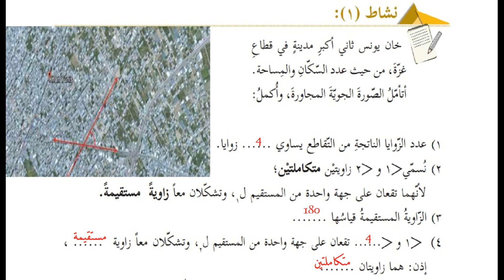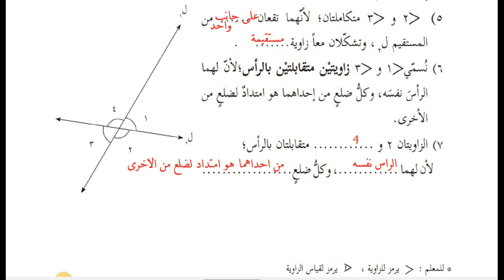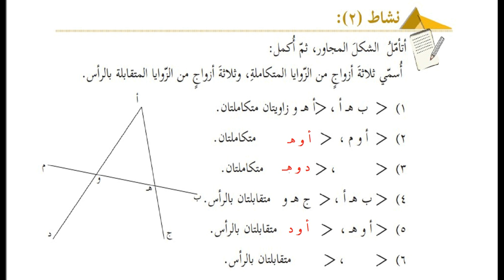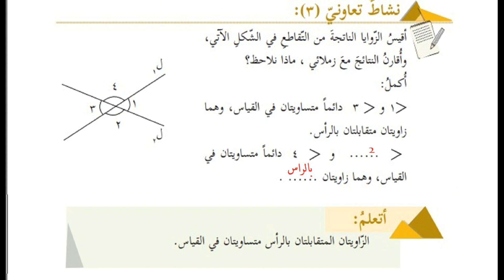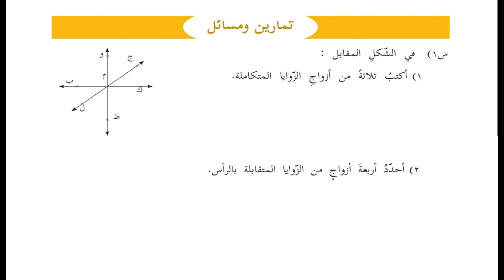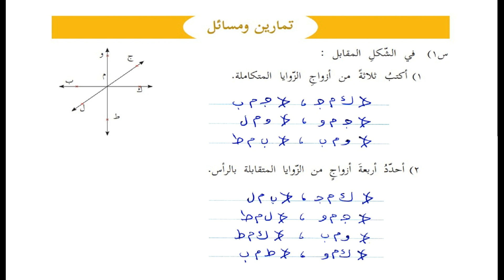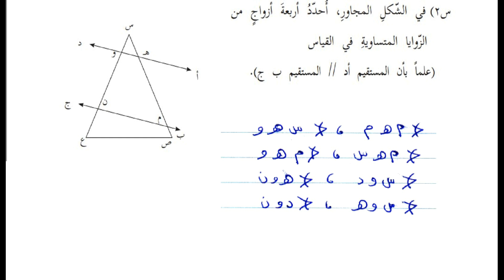درس الزوايا الناتجة من تقاطع مستقيمين + حل التدريبات|الصف السابع|الرياضيات|الوحدة السادسة|الدرس اول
درس  الزوايا الناتجة من تقاطع مستقيمين + حل التدريبات| الصف السابع| الرياضيات| الوحدة السادسة|الدرس الاول
الوحدة السادسة
( الهندسة والقياس)
الدرس الاول
(الزوايا الناتجة من تقاطع مستقيمين)
الفصل الدراسي الثاني